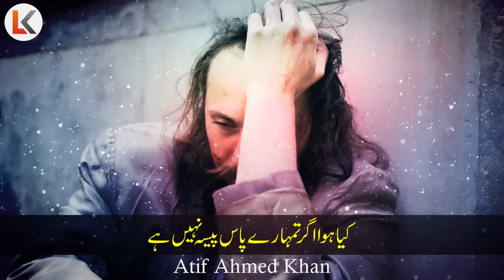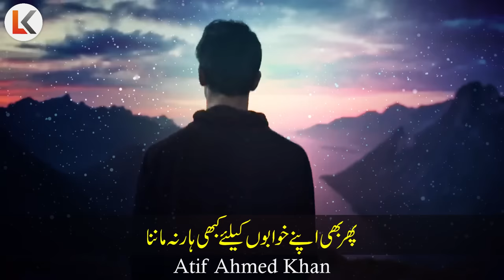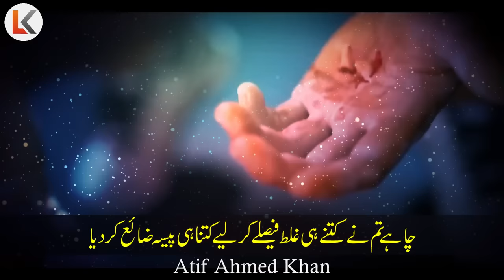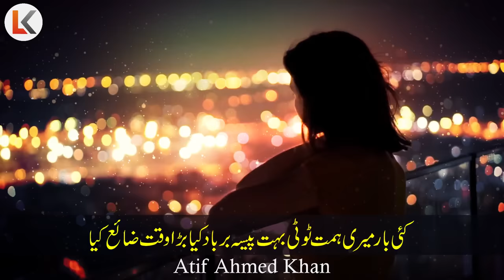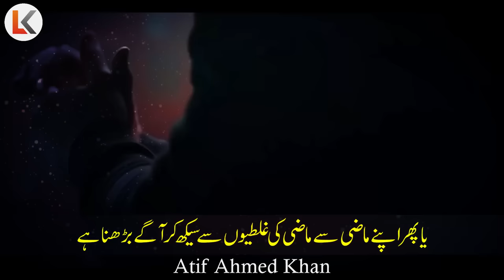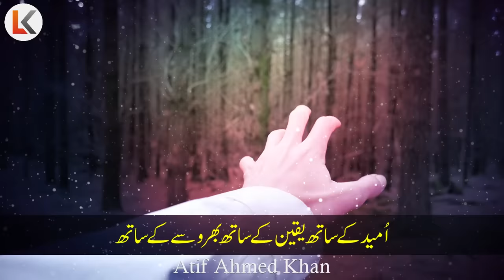Never Give Up - Powerful Motivational Video about Success and Failures urdu hindi Learn Kurooji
inspirational video
successful people
personal growth
self help
success
 motivational video
motivational video in hindi
inspirational video
motivation
inspirational speech

Break Up Motivation Inspirational Speech Urdu Hinid | DO THIS IF SOMEONE IS TRYING TO LEAVE YOU
Waking Up at 4:00 AM Every Day Will Change Your Life urdu hindi Morning Motivation Learn Kurooji
INSULTS Three ways to deal with Insults urdu hindi Best Powerful motivational story
LOVE after breakup urdu hindi How to find True Love Awesome Quotes on Love Inspirational Speech
Story of FAITH Best Powerful Motivational Video urdu hinid | Trust Allah Inspirational Speech
Never Forgive Best Powerful Motivational Video urdu hindi | Real Way to Forgive People Learn Kurooji